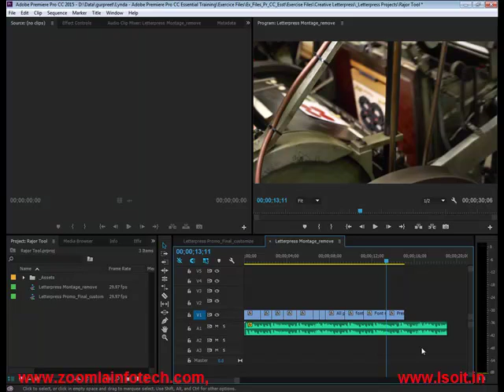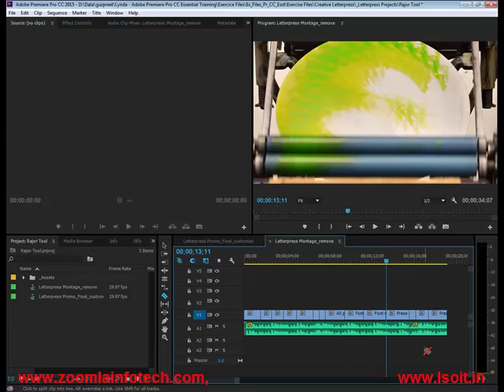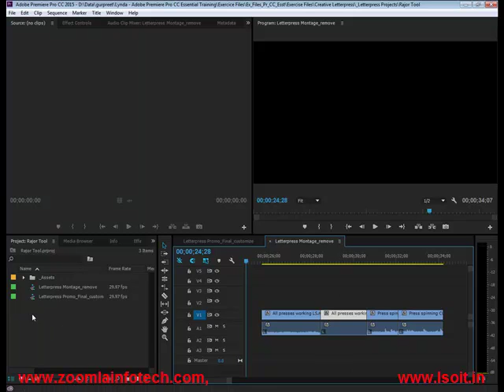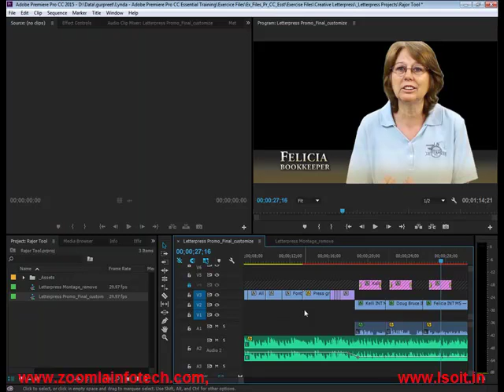Using Rajor Tool And Locking Track in Adobe Premiere Pro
LEARN PREMIERE PRO IN 20 MINUTES  Premiere Pro Training and Tutorials, Learn how to clean up, in Adone Premiere Pro, Premiere Pro CC Essential Training, Free Tutorial Videos to Help You Learn Adobe Premiere Pro, A Crash Course in Video Editing with Adobe Premiere Pro